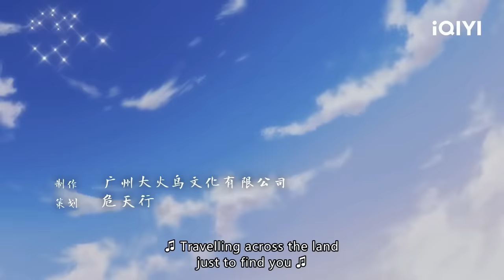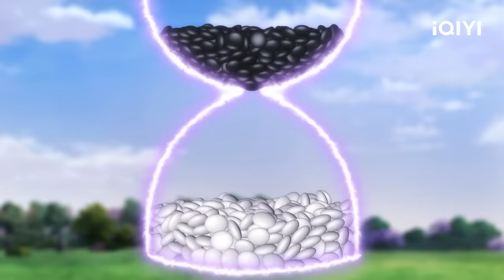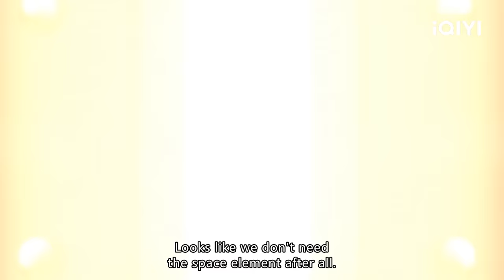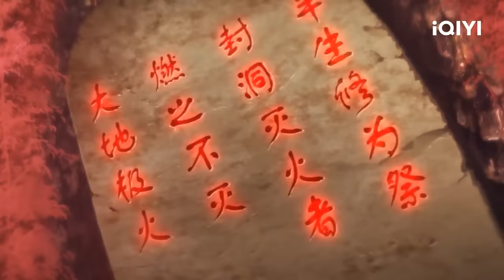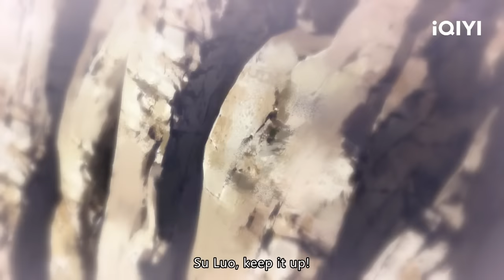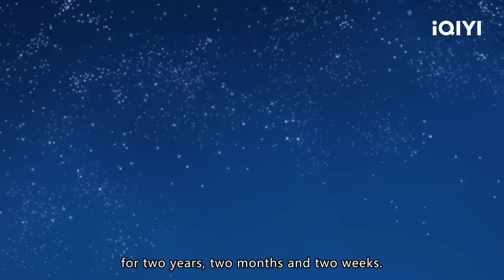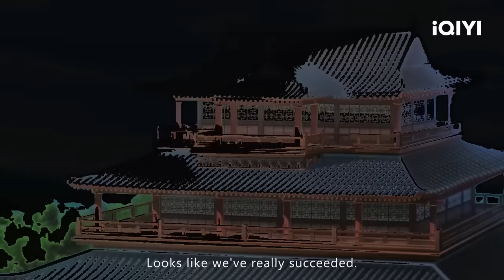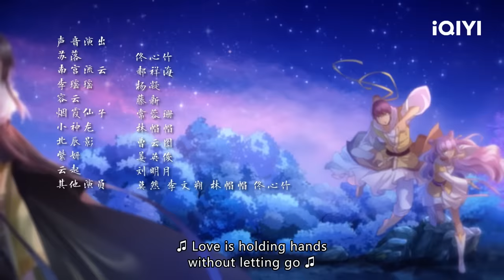【Eng Sub】《邪王追妻2一世倾城》合集【欢迎订阅 爱奇艺动漫站】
废柴小姐苏落得到晋王南宫流云的另眼相看，测定她是木火双系，并且还拥有这片大路上绝迹的空间力量。 南宫为救苏落身受重伤，陷入灵魂紊乱的绝命境地。苏落为还人情，找来炼药大师容云救治南宫流云，两人也经容云指点，决定携手共同成长。苏落发现容云不仅是炼药大师还是空间法师，便下定决心要拜容云为师。也正是因为此事苏落发现自己身世成迷……